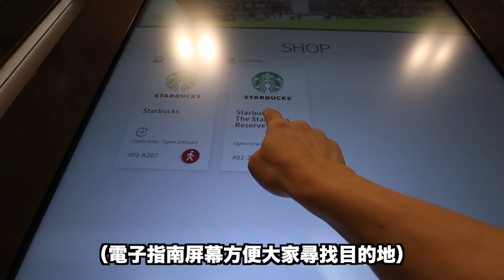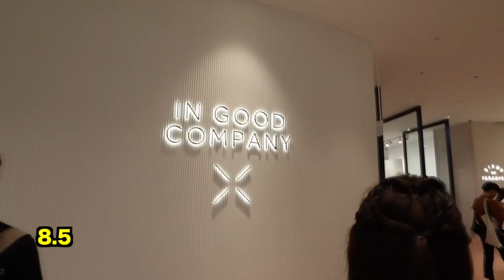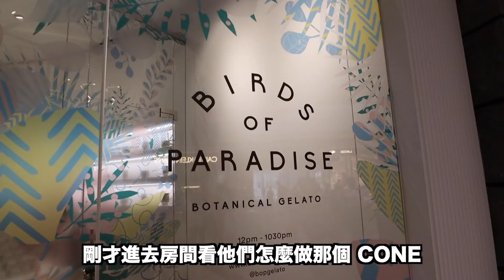【Eng Sub】新加坡樟宜機場：星耀樟宜美食攻略（上）| Jewel Changi Stormscape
新加坡是個美食天堂，而剛開幕的星耀樟宜也不例外。不單是觀光客的必經之路，也是新加坡人購物和享受美食的天堂。號稱全世界最大的室內瀑布也貫穿了整個購物商場，其中有數百家餐飲業像是新加坡最大型的星巴克，美國漢堡連鎖店 Shake Shack，米其林雪糕店等，頂樓還有一個空中花園與遊樂場。